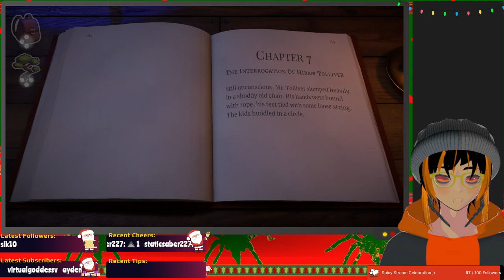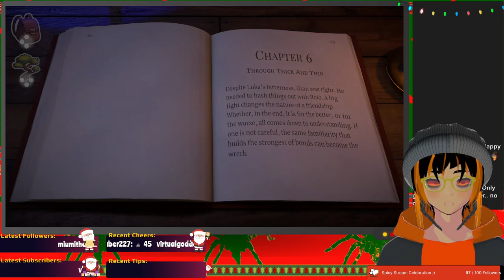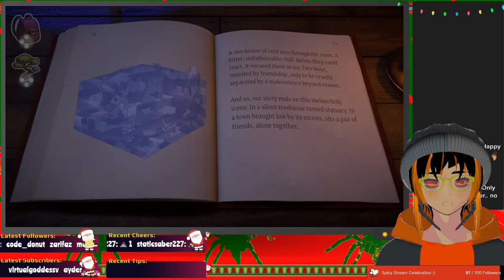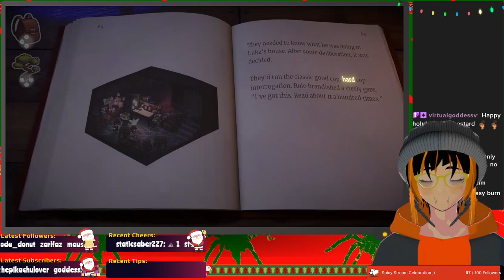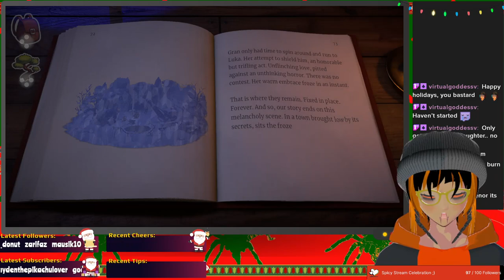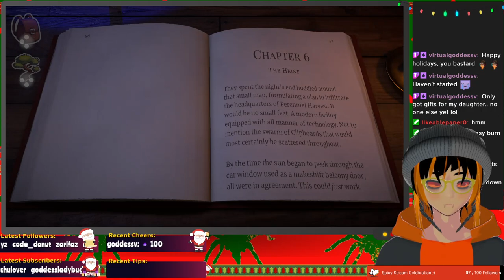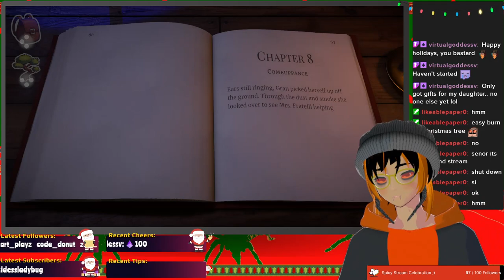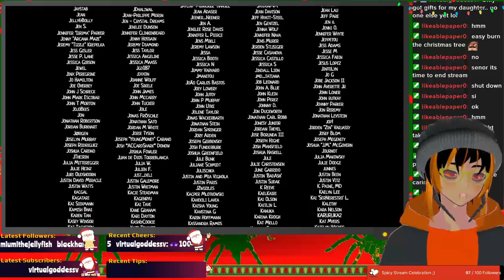A "Christmas" mystery in Beacon Pines (VOD) #2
The final part of my cozy Beacon Pines playthrough!